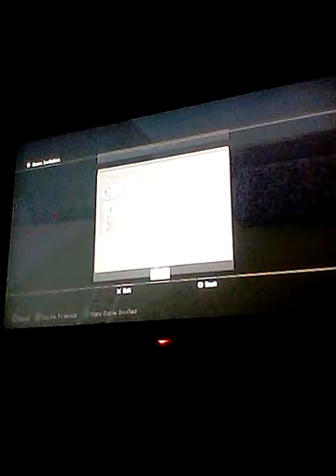Mini game the lava maze!